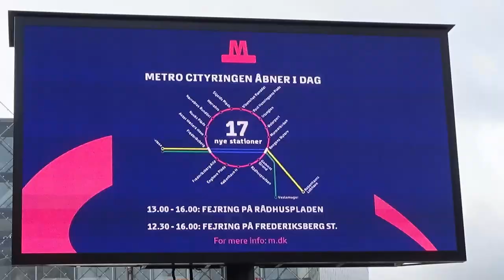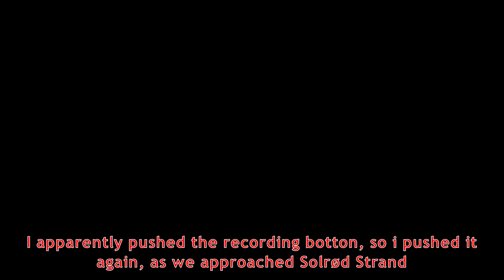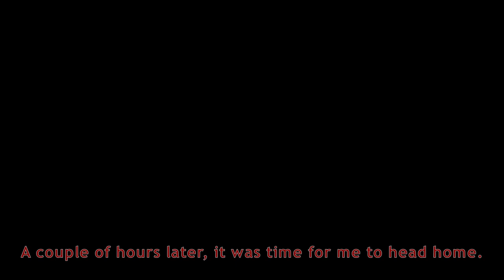Train Journey; Nørreport - Køge (11/03/19)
once another trip to my boarding school, telling more facts abou the Køge Bay line.